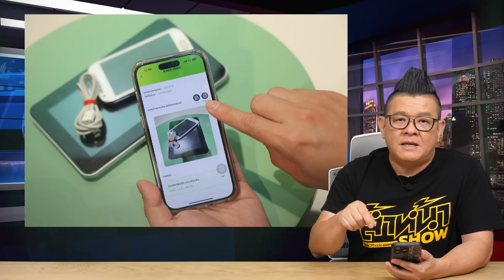วางขาย HUAWEI Pura 70 Series ในประเทศจีนแล้ว โดยไร้งานเปิดตัว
หลังจากที่ HUAWEI ประกาศรีแบรนด์ P Series เป็น Pura Series โดยเปิดตัวมือถือเรือธงรุ่นใหม่ HUAWEI Pura 70 Series พร้อมวางขายแล้วในประเทศจีน สเปกจะเป็นอย่างไร รับชมได้ในคลิปนี้ครับ

ขอบคุณข้อมูลจาก World IT Today

การทิ้ง E-Waste อย่างถูกที่ และนำเข้าสู่กระบวนการที่ถูกต้อง ขยะอิเล็กทรอนิกส์ที่ถูกนำไปรีไซเคิลได้ 100% จะสามารถลดการปล่อย CO2 ได้ถึง 12.6 ก.ก. หรือเทียบเท่าการปลูกต้นไม้ 1 ต้น เอไอเอสชวนมา ‘ทิ้ง E-Waste’ ให้ถูกที่ สร้างโลกใบนี้ให้น่าอยู่ ที่ AIS Shop และจุดรับทิ้งกว่า 2,500 จุดทั่วประเทศ